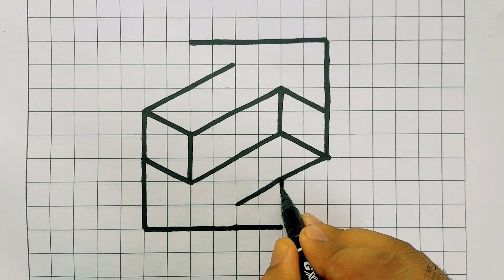How to draw 3D illusion very easy